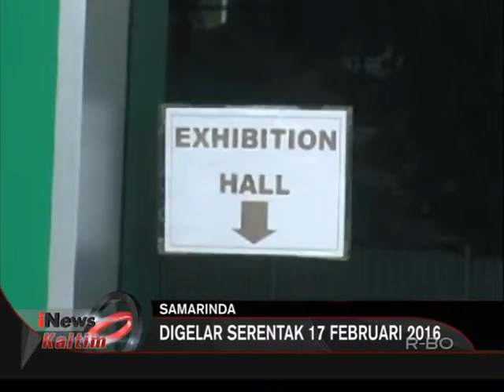PENGAMANAN PELANTIKAN KEPALA DAERAH